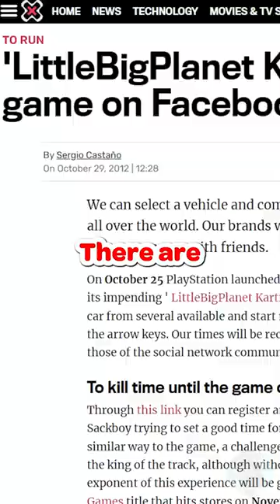LittleBigPlanet Karting Facebook Game